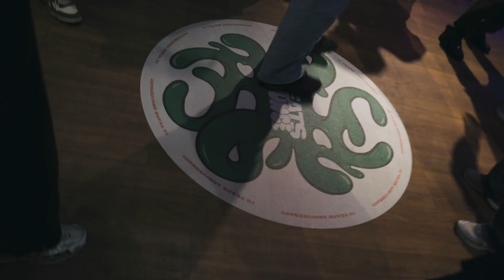Beats & Bounce Hip Hop Battle 2023 // Recap by Sara Jordan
CLASHcph wants to thank everyone for joining BEATS & BOUNCE DANCE FESTIVAL 10 years anniversary, for celebrating four days of art, music, dance, food and community! This would not be possible without you!

Enjoy the recap of Battle Day by @sara_jordan78 💥

Thanks to our international guests for inspiration, exchange and for sharing your artistic gifts with danish community: @rashaad.hasani & @rina.abantao, @joseph_go & @clarabajado, @diyannamonet & @rawsoulprod, @claucomics, @eshiparadiso & @tanajahraps .

Thanks to our local heroes who brought their unique skills, passion & talent to this years celebration: @joliekubini, @mfdurum_ , @mcblackdaniels , @sabba_paydar , @alvaradomx , @zaki_abbara and our own the one and only @deewehbi .

Big up to @emina_musti and @ronjawarring for representing as winner and finalist of Næstved & Århus qualifiers that we held earlier this year.

Give it up to @ewamos for creating spottieottoedopalisious art work for our festival!

Thanks to @sara_jordan78 for the hugest support as elder of our community and beautiful video documentation of the memories!!!

Thanks to @badicph for capturing the gems of each day.

Thanks to @proxy__server, @inter.agcy & @spring.braettet6a for helping us with the screens for That’s Butta party & exhibition.

Thanks to KU:BE, Urban13 and Nørrebro United for providing us beautiful spaces to grow, explore and facilitate our artistic expressions.

Thanks to Statens Kunst Fond, American Embassy, Frederiksberg Fonden & Frederiksberg Kommune for your trust and support! This wouldn’t be possible without you.

We are so grateful for our volunteers that were there with us to uplift the task:
@nynnehovgaard , @mati.daza , @filippos.st , @ariannamarch , Ulrik, Demier, @jacobcorneliusen

And our wonderful CLASH team who worked on the the festival:
Diana, Anastasija, Emma, Ayub, Christian, Casper & Fawzia

Love,
CLASHcph ❤️